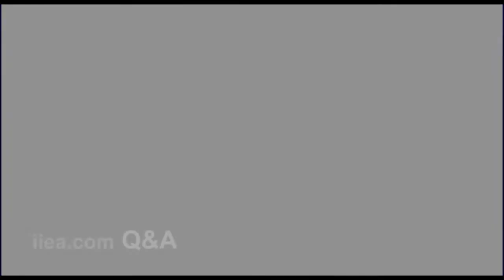Q&A: Charles Clarke on The EU and Migration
Former British Home Secretary, Charles Clarke, was a Member of Parliament for Norwich South in the United Kingdom between 1997 and 2010. In 1998 he was appointed as a Minister in the Department of Education and Skills, afterwards serving as Chair of Britain's Labour Party and Secretary of State for Education and Skills. He was British Home Secretary between 2004 and 2006, having previously spent time at the Home Office as a Junior Minister with responsibility for policing.

He is visiting Professor of politics at the University of East Anglia. He is a member of the European Council for Foreign Relations and of the International Advisory Board of the Schengen White List Project, which is run by the European Stability Initiative. He has recently joined the Transatlantic Council on Migration.

About the Speech:
In his address to the Institute, Charles Clarke discussed the findings of his recent report on the EU and migration. He delineated recommendations in this field of policy-making in the EU, which is both "politically and technically very difficult". He discussed how Europe can better manage migration, the securing of the Schengen border, and migration and EU foreign policy.

This event is part of the Justice Group's ongoing research programme on Justice and Home Affairs Policy